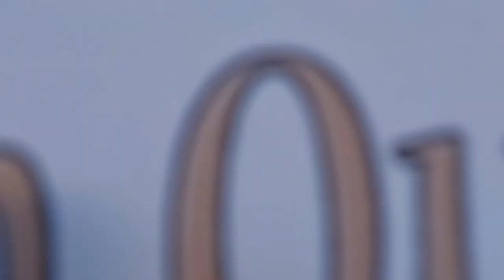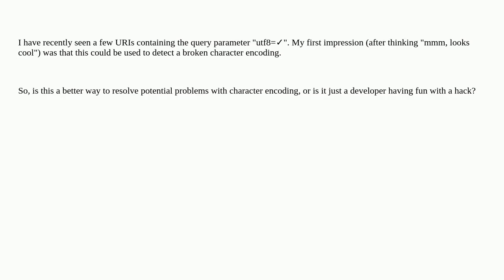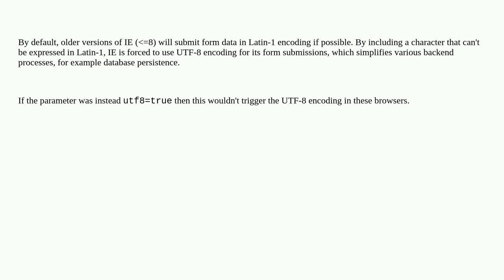Softwareengineering: Is the use of "utf8=✓" preferable to "utf8=true"?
Is the use of "utf8=✓" preferable to "utf8=true"?

A special thanks goes out to the community

  character-encoding utf-8 http-request validation coding-style